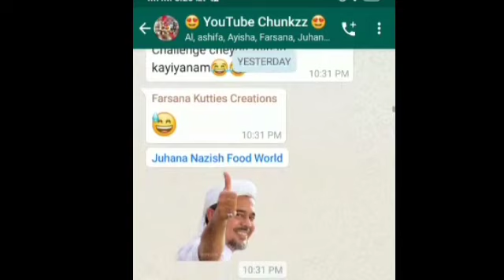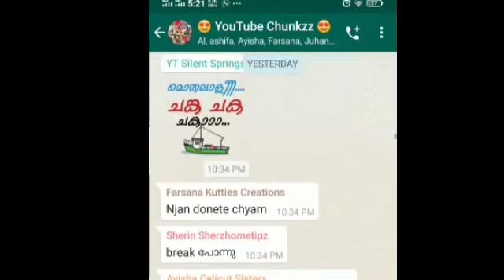11 മൊഞ്ചുള്ള മധുരം❤Eid Challenge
For Receipe:

1⃣SaAz World

2⃣Nikkies vlogs

3⃣Kutty creation

4⃣Salfas World Mangalore

5⃣Al Khair Art

6️⃣Rafeez world

7️⃣Calicutsisters

8️⃣ Silent springs

9️⃣Hami World

1️⃣0️⃣Nazish Food World

1️⃣1️⃣Shery'Z Home TipZ